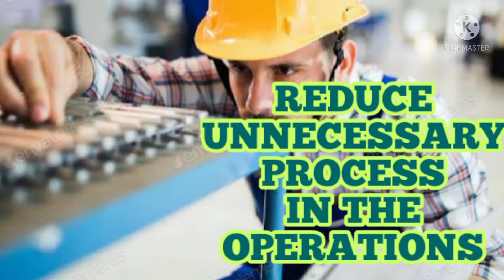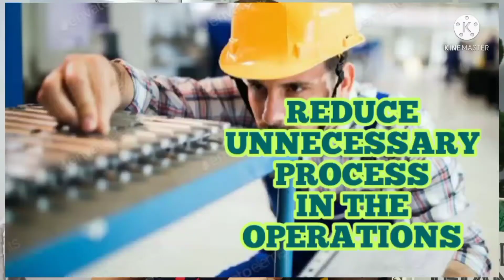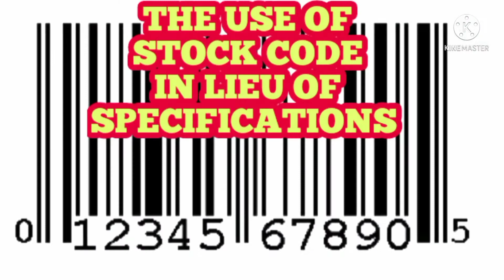USING KAIZEN METHODS FOR LOGISTICS IMPROVEMENT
'KAIZEN' METHOD INTRODUCED BY THE Japanese is a simple wayto continuously improve a process on order to streamline  and this system has been widely used globally and gaining benefits from it.

This method requires the Total Involvement of Employees - The frontliners